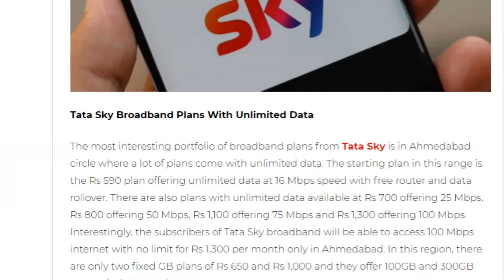Tata Sky ने मारी Jio Giga Fiber को टक्कर | New Unlimited Broadband Plans Starts From ₹599 Only 😍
Friends is video me hamne apko tata sky broadband ki taraf se launch kiye gaye unlimited broadband plans ke bare me bataya he jaha ahemedabad ke logo ke liye tata sky ne 599rs par month se suru hone wale unlimited broadband plans launch kiye he jaha maximum apko 100mbps tak ki super fast speed bhi milti he so please video pura dekhe or achha lage to like or share jarur kare apne dosto ke sath or channel ko jarur subscribe kare please.